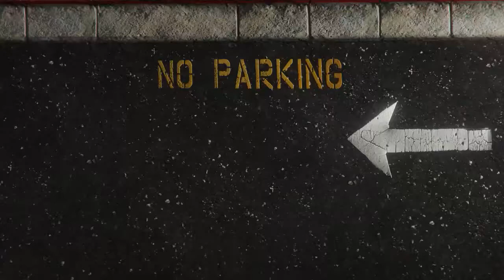GTA5 FUNNY MOMENTS | camping trip, singing, hobos and wierd noises